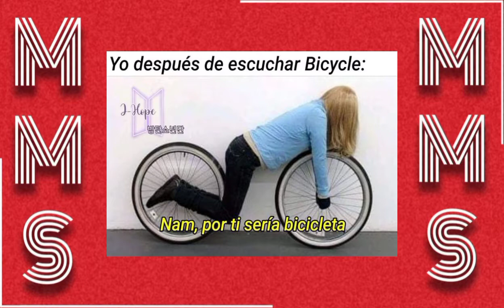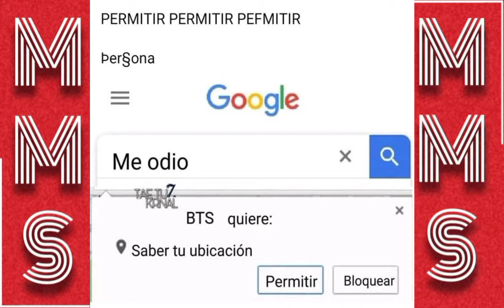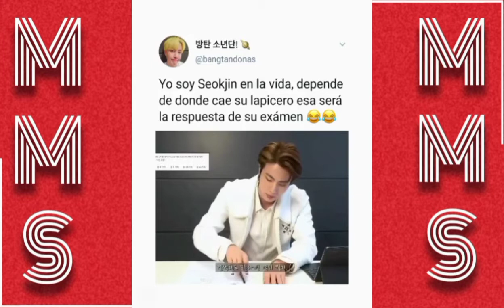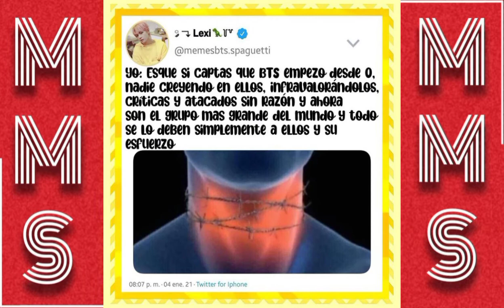Memes De BTS #40 (En Español).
¡Atención!, los memes no son de mi propiedad yo solo los comparto con ustedes.

Butter.

¡Cuidense mucho,los quiero!.

Entretenimiento Multifandom MMS.